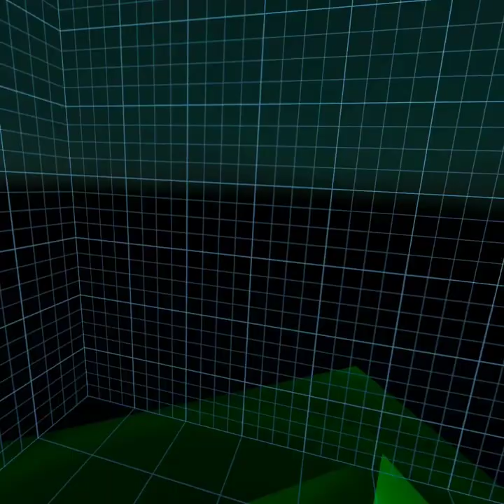Defeating the sun boss in cube runners